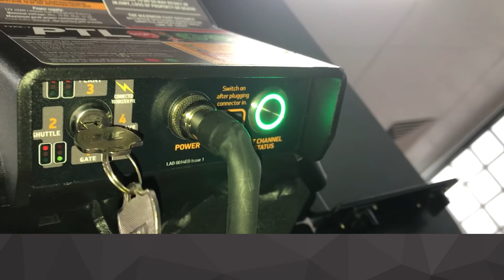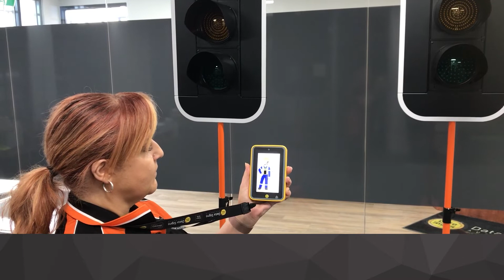Shuttle Mode - PTL Stop-n-Go - 2022-03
How to operate a Stop-n-Go PTL in Shuttle Mode